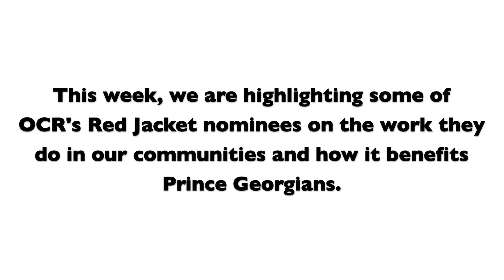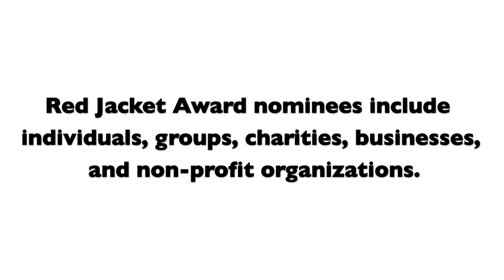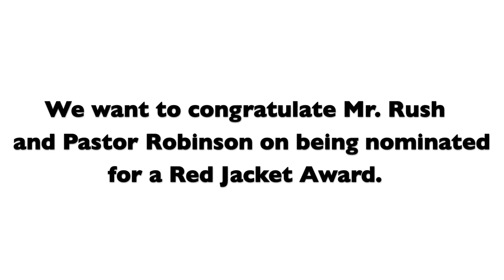Community Engagement Week – Red Jacket Award Nominees #1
Prince George’s County is celebrating Community Engagement Week! This week, our Office of Community Relations (OCR) is hosting the inaugural Red Jacket Awards to honor members of our community and key stakeholders that go above and beyond to support our residents. Listen to two Red Jacket Award nominees talk about the work they do and what being a nominee means to them.